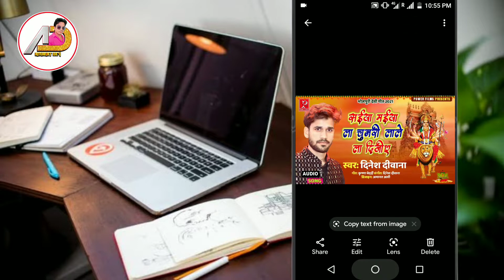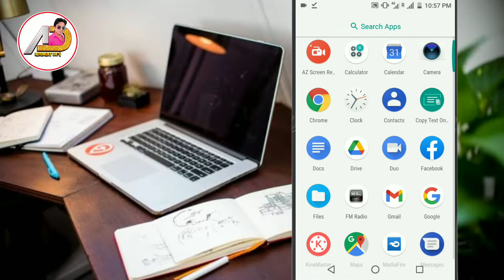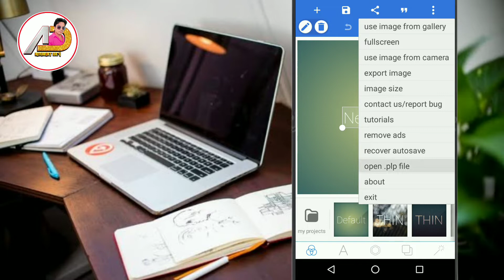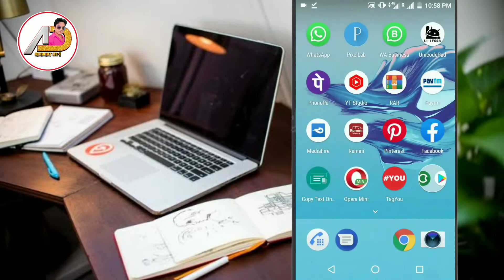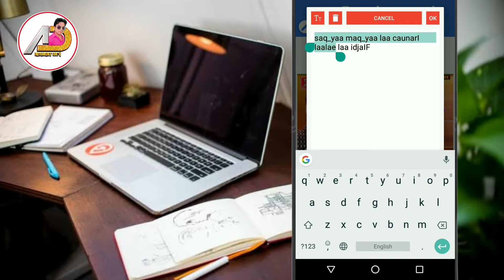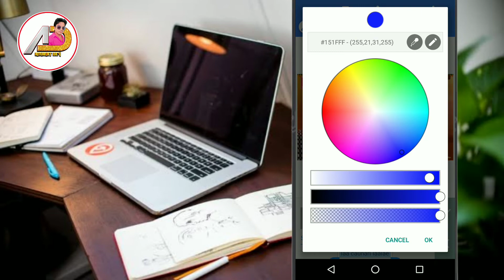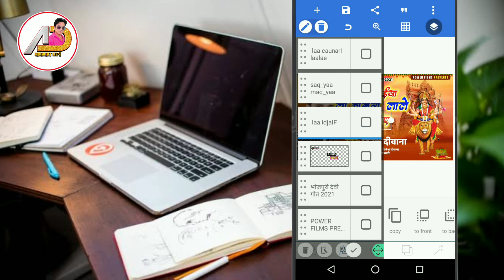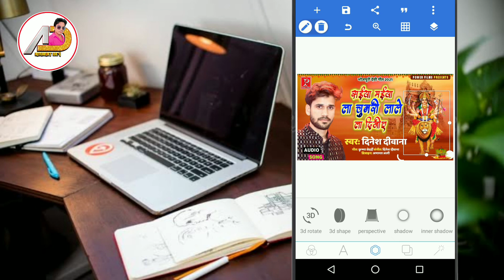Durga Puja Song Ka Poster Kaise Banaen | Mobile Se Poster Kaise Banaen | HD Poster Kaise Banaen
janmashtami par poster
Bolbam Song Ka Poster Kaise Banaye
Bewafaai Song Poster Kaise Banaye
PixelLab me Poster Design kaise kare
Sad Song Ka Poster Mobile Se Kaise Banaye